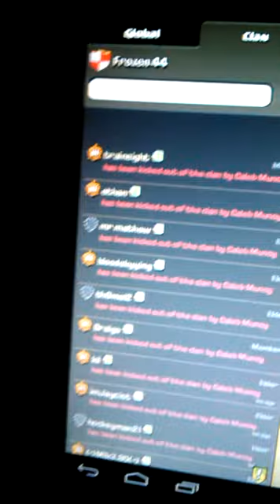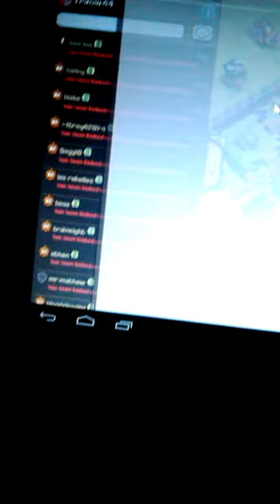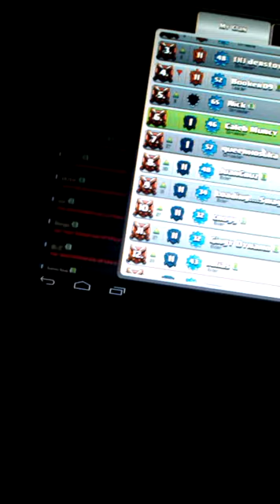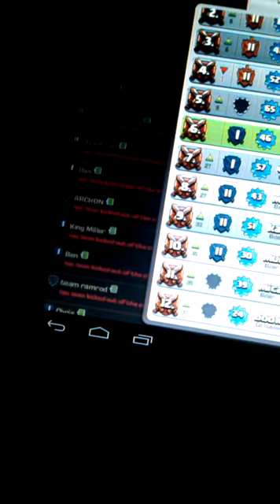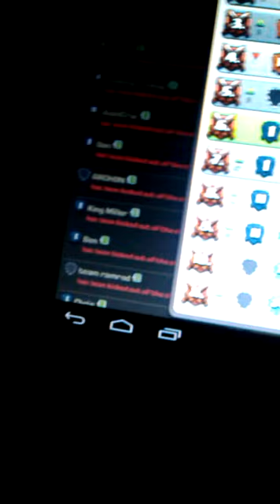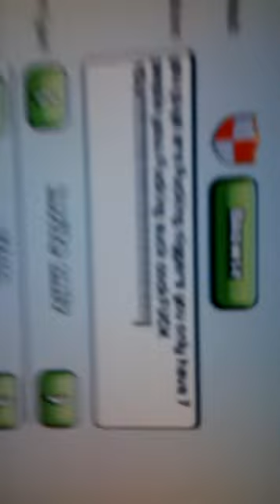Trolling old clan! I kicked every single elder! :)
I trolled my old clan and I kicked every elder!!